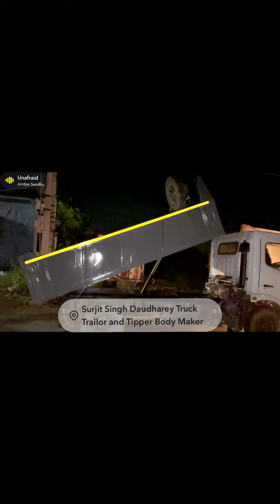Surjit Singh Daudharey Body Maker 9814900480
Mahindra Furio 7 tipper